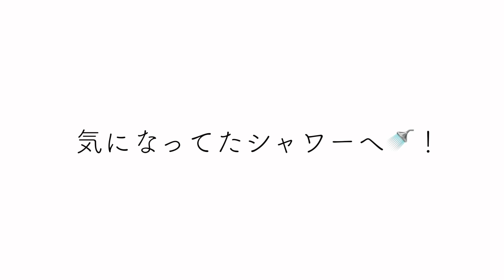【温泉動画】プチ贅沢！ちょっとVIPな高級貸切風呂に田中なつきが行ってみた【青森県 あすなろ温泉】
どうも！田中なつきです。今回はVIPな雰囲気漂う高級貸切風呂がある、青森市のあすなろ温泉に行ったよ✨ マッサージ機もあってプチ贅沢なひとときでした😌